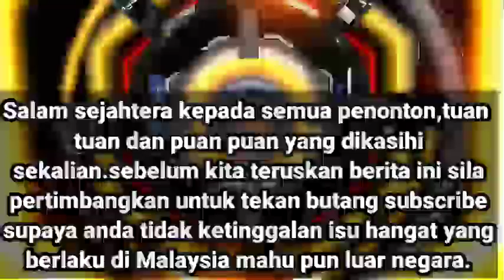BICARA KES 1MDB NAJIB..LUAR JANGKAAN! SATU LAGI KEJUTAN GEGARKAN MAHKAMAH